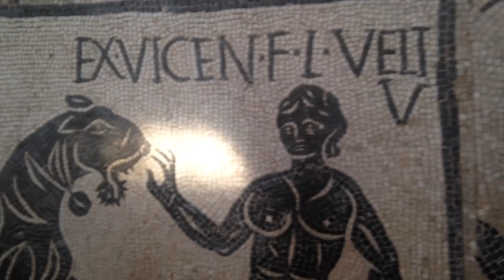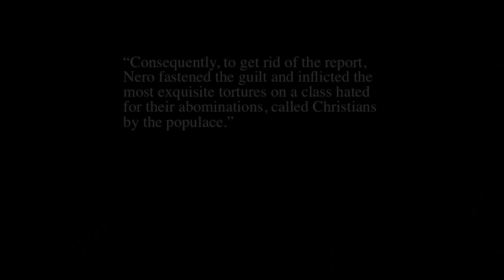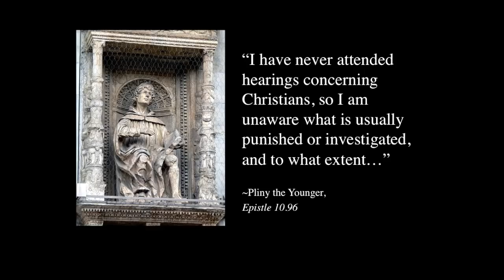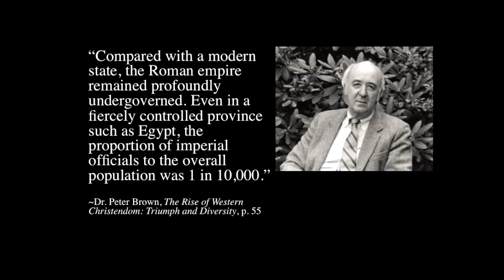Why did the Romans Persecute Christians?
It is common knowledge that the Romans killed Christians in the first few centuries of the new religion's history. But we don't often ask why. What was it about Christianity that made the Romans want to persecute it?

Further Reading:
Beard, Mary. Religions of Rome. (Cambridge: Cambridge University Press, 1998).
Moss, Candida. The Myth of Persecution. (HarperCollins, 2013).